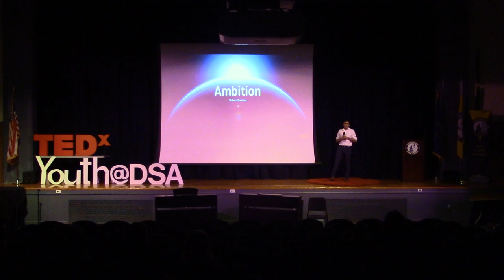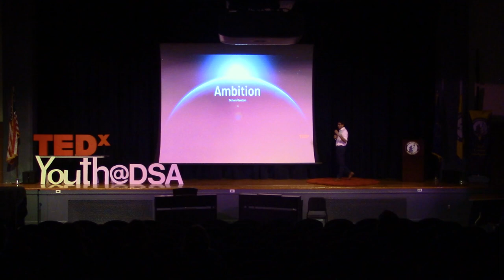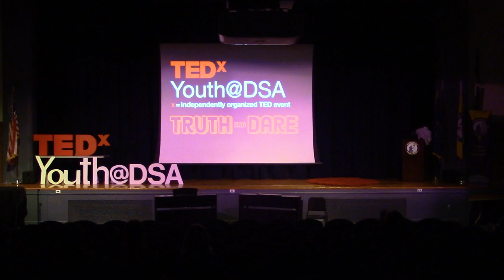The Truth About Ambition | Sohum Guatam | TEDxYouth@DSA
Ambition comes in may different forms but ultimately, it is what drives us forward. Sohum Gautam is a 9th grader from the Downingtown STEM Academy at the time of the event. This talk was given at a TEDx event using the TED conference format but independently organized by a local community.